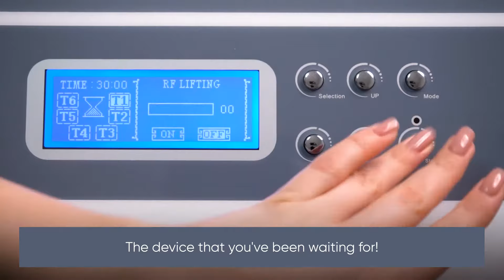Zemits Verstand Pro Multifunctional Facial Machine combines 6 of the most popular functions!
🔥 The device that you've been waiting for!
Zemits Verstand Pro is one of our amazing multifunctional machines, it is a cutting-edge full-featured platform of the most advanced and results-driven treatments.

The Zemits Verstand Pro combines multiple technologies to create tailored protocols for each of your clients:
1️⃣ Microcurrent therapy
2️⃣  Electroporation
3️⃣ Procedure
4️⃣ RF lifting
5️⃣  Ultrasound scrubber
6️⃣  Diamond microdermabrasion
7️⃣  Phonophoresis

Why choose the Verstand Pro?
Basic features. The device makes the following facial treatment protocols available:
⭐️ Anti-Age Complex
⭐️ Problem skin treatment
⭐️ Pigmentation treatment
⭐️ Care for dry and dehydrated skin
⭐️ Restoring the complexion and texture of the skin
⭐️ Microcurrent lymphatic drainage body massage.